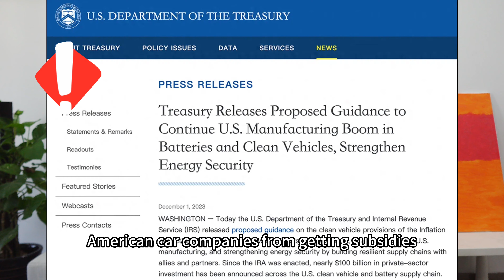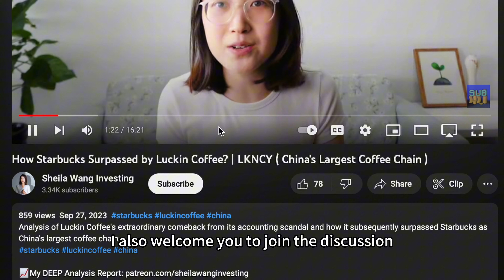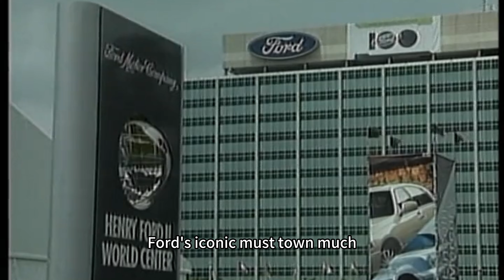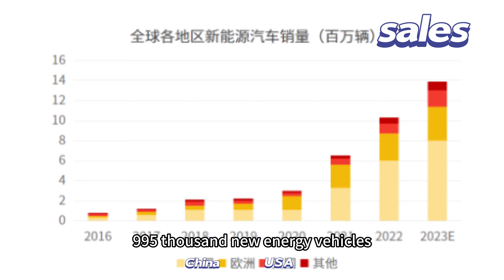2024 China’s MOST ADVANCED Battery Will WIN The EV Industry?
Hey folks, it’s Sheila Wang bringing you the latest scoop on the U.S. and China’s electric vehicle showdown. So, the U.S. is getting a bit antsy about China’s electric car game. Last week, they decided to throw a curveball, planning to restrict American car companies from getting subsidies if they use Chinese-made batteries. Hold up, it’s not a ban; it’s more like a “no subsidies for you” if you roll with Chinese batteries.